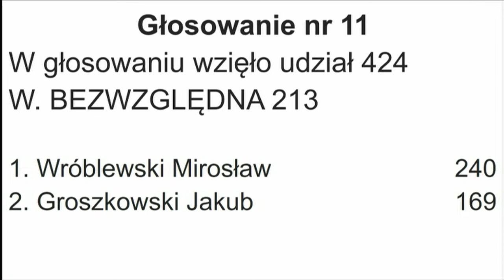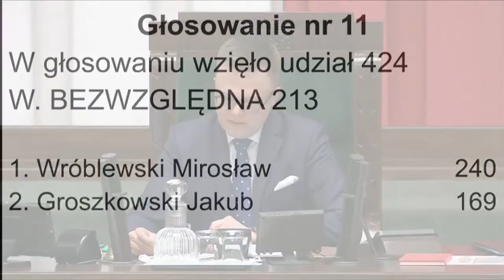Podsumowanie 2. posiedzenia Sejmu - dzień pierwszy (16 stycznia 2024)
Podsumowanie pierwszego dnia drugiego posiedzenia Sejmu X kadencji z dnia 16 stycznia 2024 roku.

Tematy:
► Afera wokół Mariusza Kamińskiego i Macieja Wąsika
► Ustawa budżetowa
► Afera podsłuchowa Pegasus

Źródła:
► sejm.gov.pl